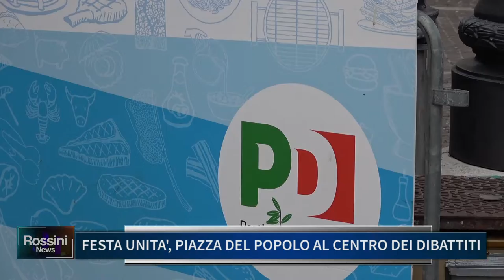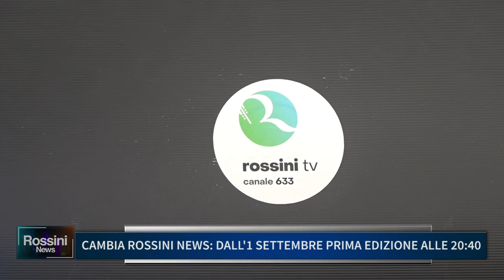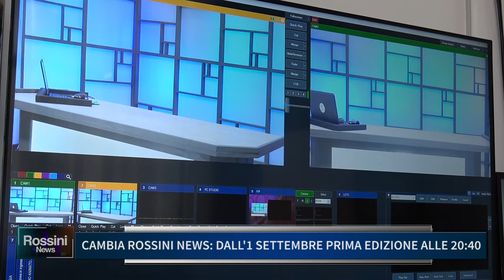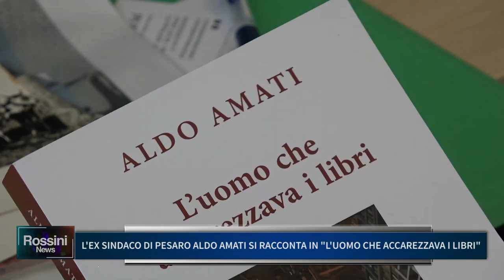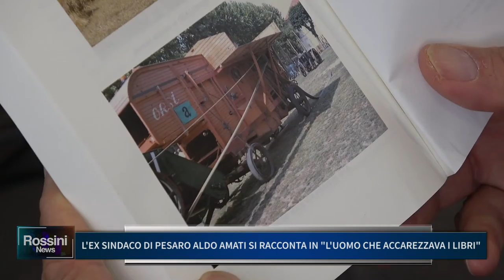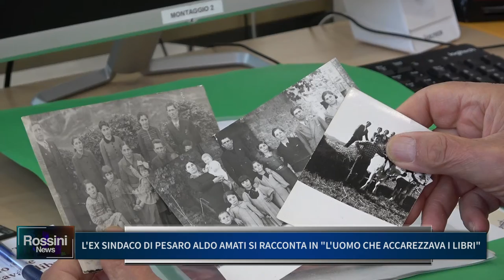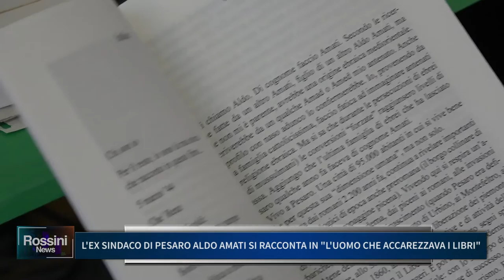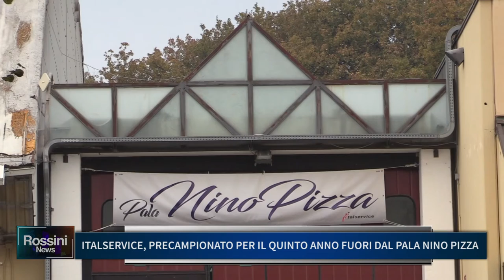ROSSINI NEWS 26 AGOSTO 2021